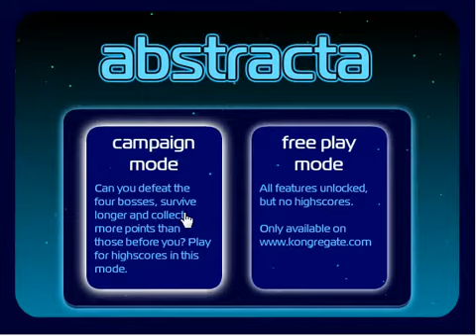Abstracta gameplay video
Abstracta gameplay video. First five minutes, including the first boss battle.